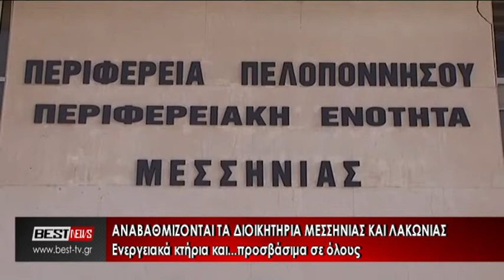Εγκρίθηκαν πιστώσεις για αντιδιαβρωτικά έργα